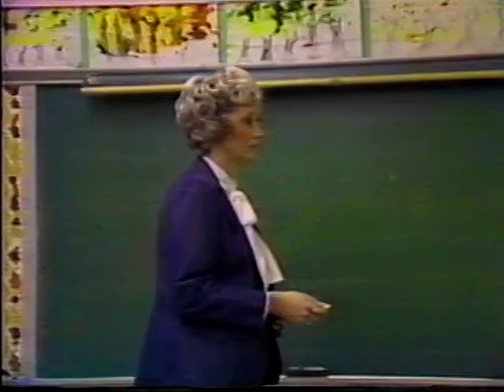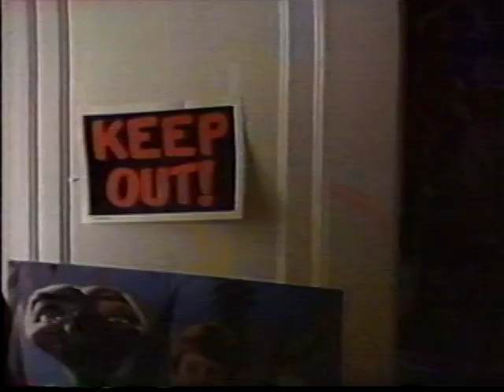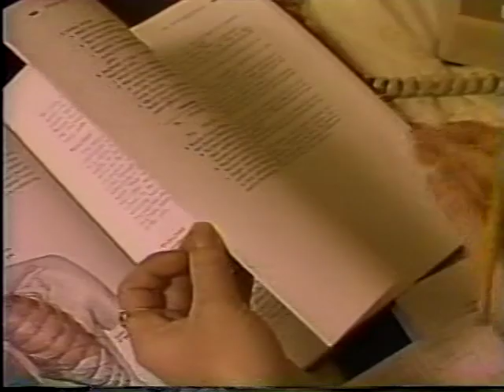DIVORCE: Kids in the Middle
This documentary follows the outcomes of three families dealing with divorce. Hosted by Bonnie Franklin and featuring Dr. Joyce Brothers.

It was filmed in 1982 by Alan Landsburg Productions and debuted on Showtime in March of 1983. It appears as though the rights have changed hands a couple of times since then.

I would be interested in hearing from any of the other families featured.